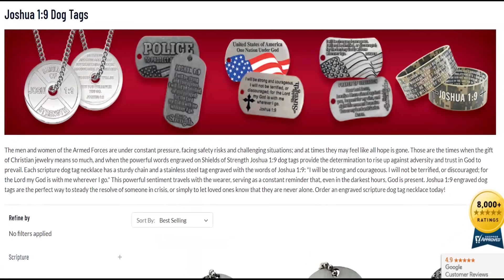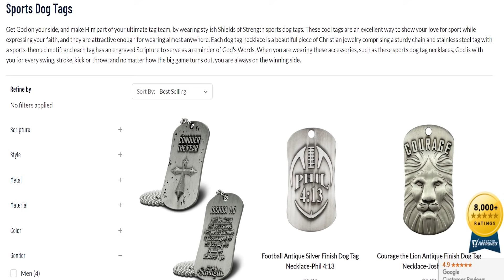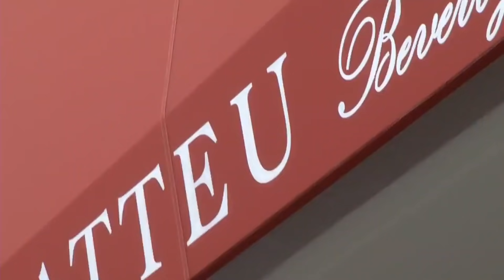Episode 026 - Patrik Simpson & Pol Atteu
Patrik Simpson & Pol Atteu (from Gown and Out in Beverly Hills) join Cory and talk about Beverly Hills stores during COVID and the riots/looting; their history together; and how their dog Snow White has more Instagram followers then the three of them put together.